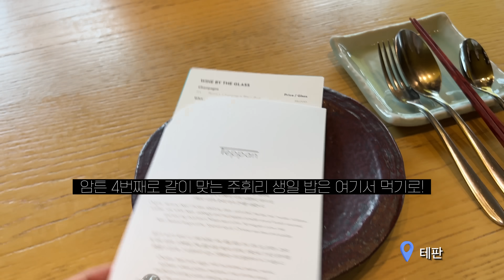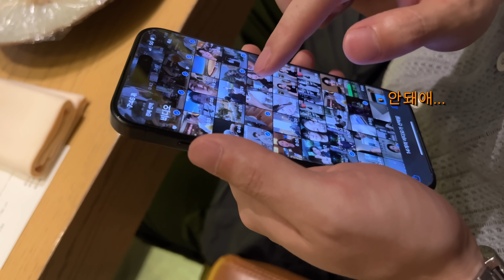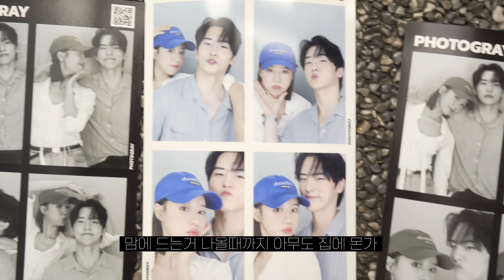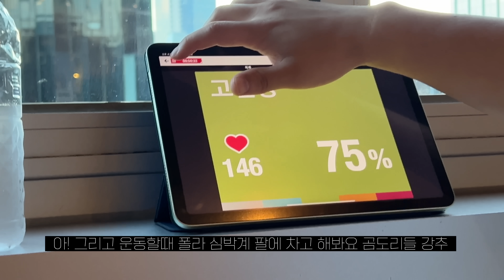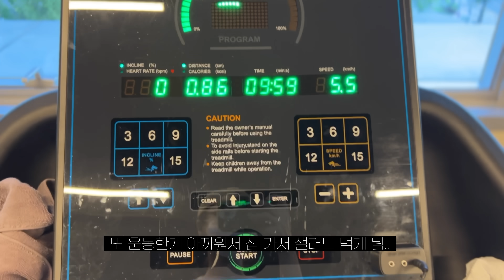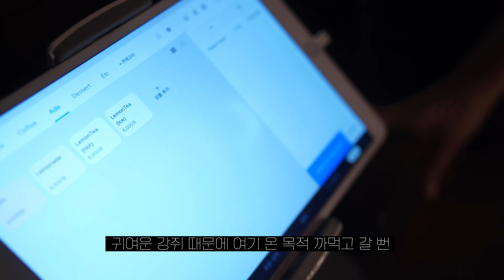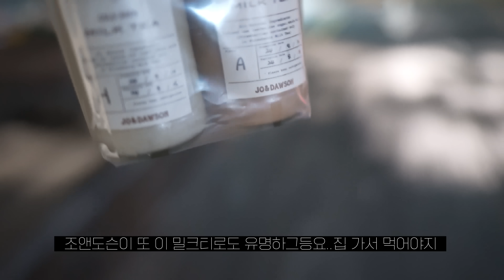VLOGㅣ주휘리의 31살 생일파티를 위하여.......💸🎂ㅣ거하게 썼다ㅣ침대구경도 하고 곰도리들 여름 맞이 이벤트도 준비하고 ♥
🩶조앤도슨 프렌치 토슽흐 이벤트 마감!🩶

안녕하세요 곰도리들!
이번 영상은 끝까지 꼭 봐주시길 바라며...
주휘리랑 벌써 네번 째 생일을 같이 맞이했어요
편집하면서 보니까 유튜브 첫 영상이랑 지금이랑 분위기가 또 많이 다르더라구요 ㅋ.ㅋ
저희도 이제 많이 편해졌나봐요 (오히려 좋아 .)

그리고! 영상 안에 소소한 이벤트도 있으니
곰도리들 꼭 많이 이용해주세요 :)

궁금하신 점은 댓글 달아주시면 업데이트 하겠습니다!

(((( 옷 정 보 ))))

Day1 생일 날 입은 옷
- 흰색 블라우스 : 프라다 빈티지 (@shop_oaens 에서 구매)
- 청반바지 : PVCS/color 연청
- 갈색 가방 : YSL

Day2 침대 보러 간 날
- 오버롤 팬츠 : 리엘
- 머리띠 : 아르켓 (더현대 아르켓에서 구매)
- 갈색 샌들 : 에르메스 ines 샌들
- 흰색 가방 : 더로우 하프문 백

Day3 운동 할 때 입은 옷
- 반팔 : 테켓
- 바지 : 룰루레몬

Day4 조앤도슨 갈 때 입은 옷
- 회색 슬리브리스 : 앤니즈

(((( 기 타 정 보 ))))
- 폴라로이드 : 후지 인스탁스 mini EVO 즉석카메라 풀패키지 세트
- 렌즈: 오렌즈 리얼링 그레이
- 생일 케이크 : 홈키 (@homekee.love)
- 립 : 3ce 라이크 젠틀 베이스로 깔고, 앤디얼 클리어 코랄 살짝 바르고, 그 위에 AOU 오디밤 살짝!
그리고 립 라인엔 맥 피치스톡 발랐어요!
- 눈 밑에 바른 펄 : 글래서 글리터